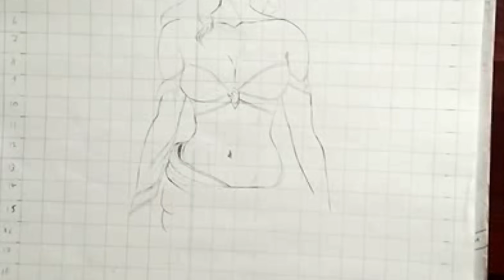new drawing girl | how to draw girl | गर्ल ड्राइंग पेंसिल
In this video we'll walk you through:

- Topic 1-new drawing girl | how to draw girl | गर्ल ड्राइंग पेंसिल

- Topic 2-
drawing
easy drawing
drawing pencil drawing
cute drawings
simple drawing
drawing tutorial
girl drawing pencil
face drawing
girl with cap drawing
sad girl drawing
easy drawings
girl drawing ideas
girls drawing,
drawing drawing tutorial
sexy body drawing
girl drawing
pencil drawing
sexy girl drawing
sexy girl
speed drawing
beautiful girl drawing
sexy girls drawing
sexy girl drawing videos
sexy anime girl drawing
 drawing sexy girls
pencil sketch drawing
drawing sexy anime girl
easy drawing
body drawing
sexy girl sketch drawing video
woman drawing
female drawing
figure drawing
speed drawing sexy manga girl
speed drawing sexy anime girl

Our channel is about 'pencil art' We cover lots of cool stuff such as charkol pencils'graphite pencil and colour